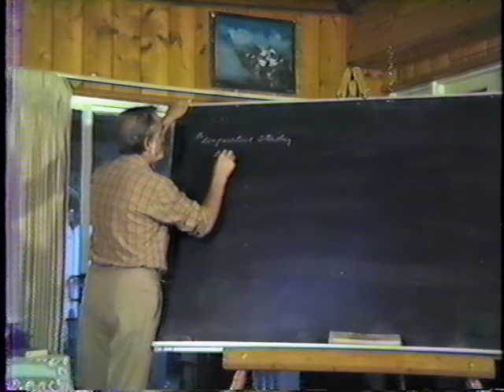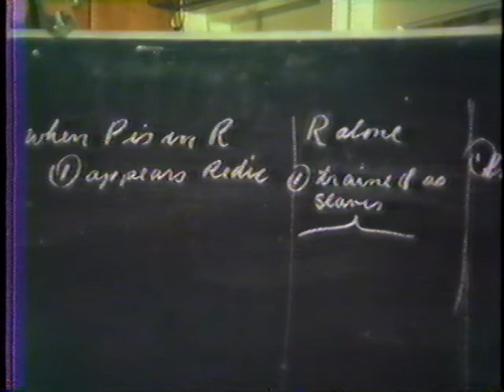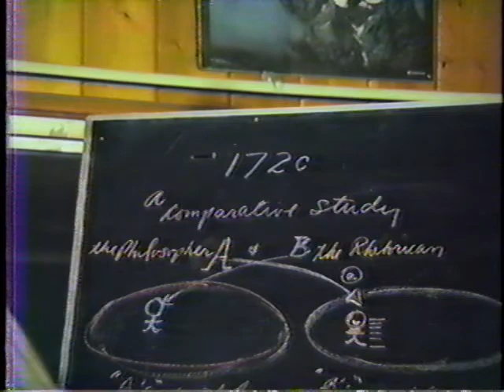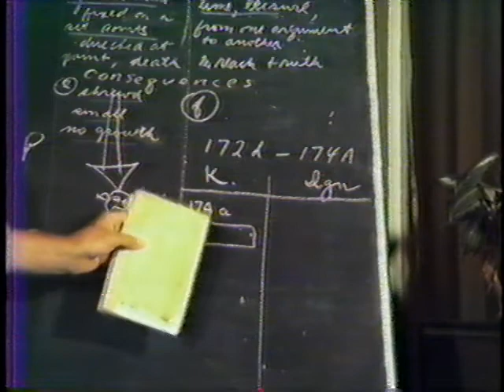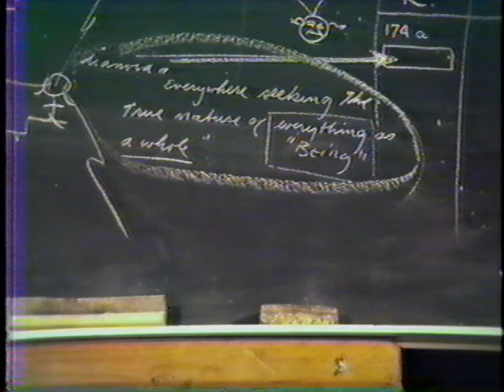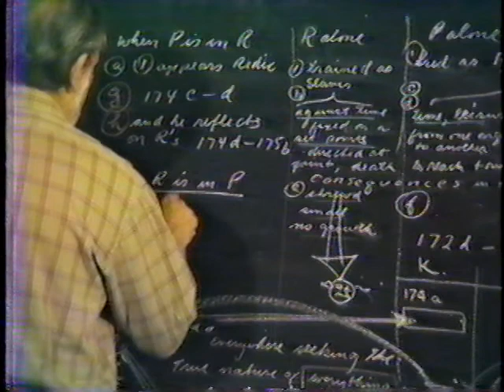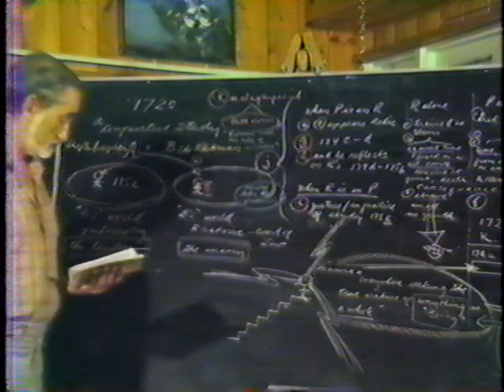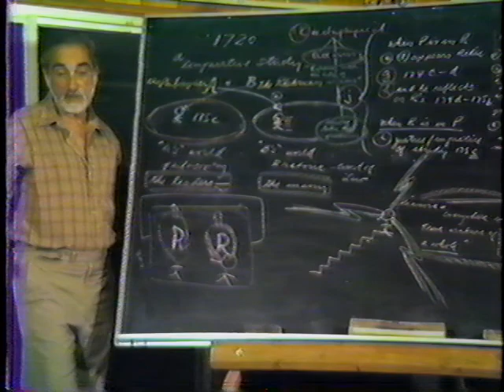1985-07-02 NSFRI - Plato - Theaetetus (172c-175b) - The Digression - the Philosopher vs the Rhetori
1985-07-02 NSFRI - Plato - Theaetetus (172c-175b) - The Digression - the Philosopher vs the Rhetorician

{ 19850702NSFRI }

Dialogue(s): theaetetus Sections: 172c-175bSynopsisPierre leads the group in reading and structuring the digression in which he shows us the comparison between the philosopher and rhetorician - how they are raised and how they appear in each other's world. He returns to 142 and 143 while reading at 174a to show how Socrates fits the description of the philosopher.174a also has a key quote which reminds us of the first hypothesis in Plato's Parmenides (thank-you Ken King) as the philosopher wants to know what a human being is and what is proper for such a nature to bear different from any other,” “seeking the true nature of Being as a whole.” These quotes bring Pierre to briefly discuss the proper object of mind alone where virtue is born and then nurtured (Plato's Symposium).Technical issuesBoardwork is difficult to read at first but gets much better. Fortunately the camera is focussed on the board for a lot of the reading.Some visual static at about 21 minutes in but it is corrected within two minutes and audio is good throughout it.CreditsThanks[Thanks to BillD for videotaping and for 3 decades of careful storage, and to JulieP for title, cataloguing info, and notes.]More info Pierre's pageThe Pierre Grimes and the Noetic Society collection here on archive.org.